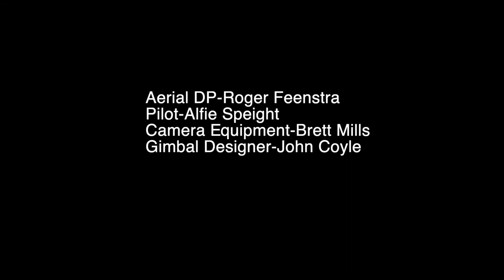Takumi 1, 40.9-332mm T4.8 Large Format Telephoto Lens Aerial Test Flight Queenstown NZ Sep 2021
Takumi 1, 40.6-332mm T4.8 large format telephoto cine lens aerial flight test
Queenstwn , New Zealand
Sept. 2021
Aerial DP - Roger Feenstra
Pilot - Alfie Speight
Camera Equipment - Brett Mills
Gimbal Design - John Coyle

Aerial footage shot with the Takumi 1 telephoto lens. Most of this video has no sound accept for a clip from inside the cockpit.